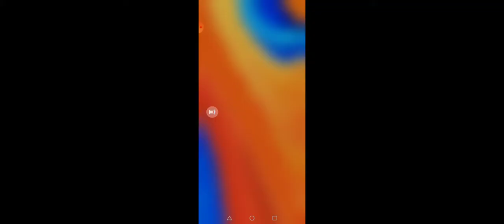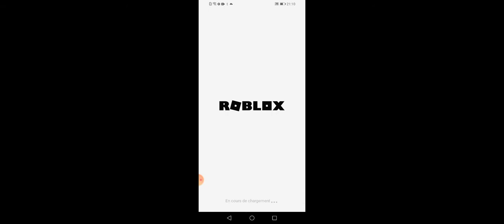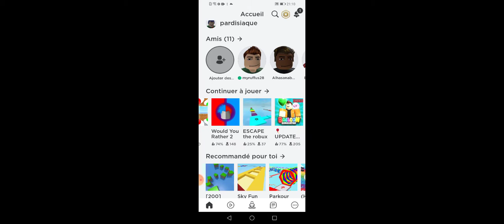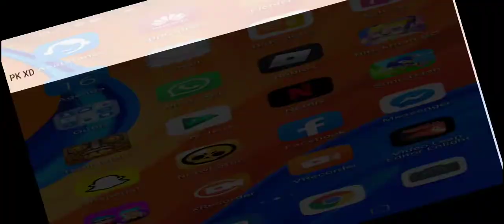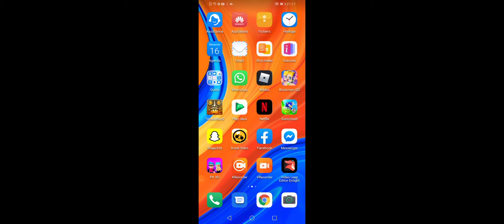Jeux tous les jeux